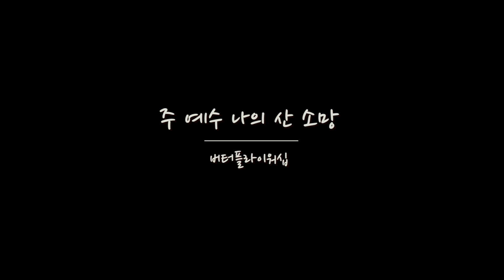[Christian Music] 주 예수 나의 산 소망 Living Hope l 버터플라이워십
할렐루야 주를 찬양하여라
할렐루야 자유케 하셨도다
죄의 저주 끊으신 주께 구원 있도다
주 예수 나의 산 소망

영광을 떠나 우리의 죄를 사하시고
사망을 무너뜨리기 위해 이 땅에 오신,
우리의 산 소망이 되시는
예수 그리스도, 그 이름을 찬양합니다.🦋
(가사는 레위지파 버전입니다.)

곡 : 주 예수 나의 산 소망 Living Hope - Phil Wickham